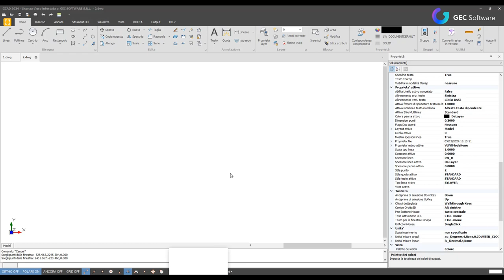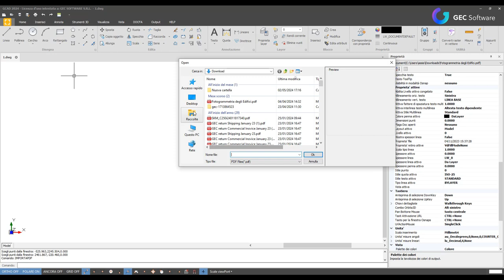GCAD - Importazione PDF Vettoriale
Importazione dei documenti .pdf in formato vettoriale